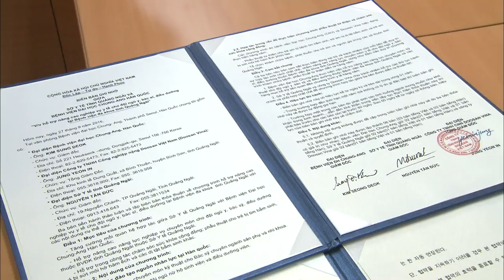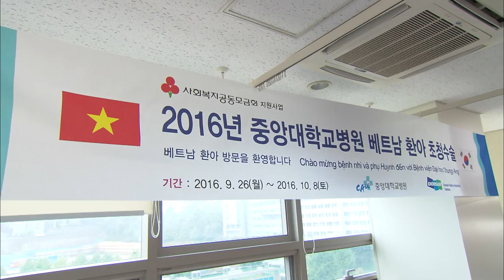Ky ket bien ban ho tro BVĐK Quang Ngai tai Han Quoc Sep 2016